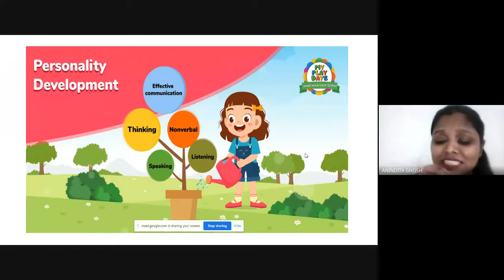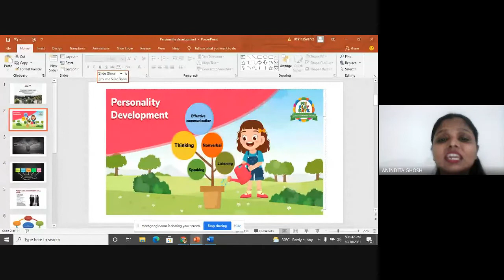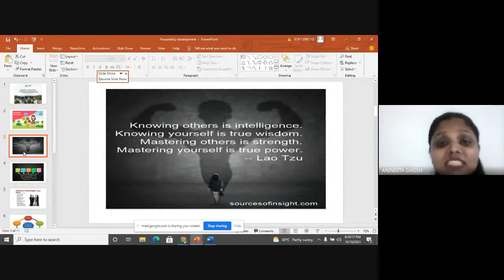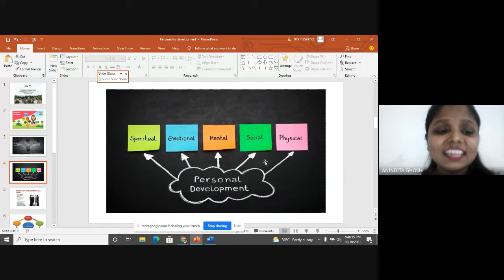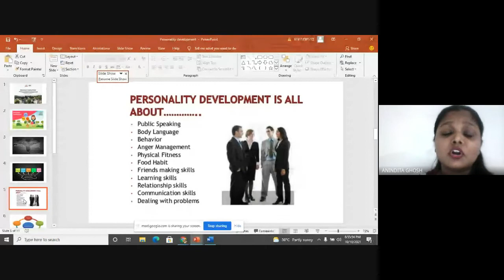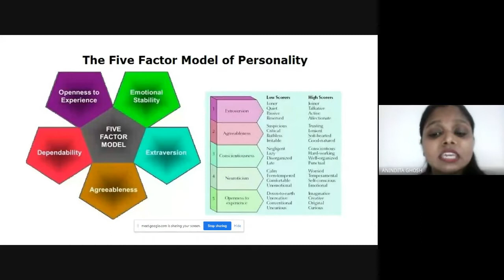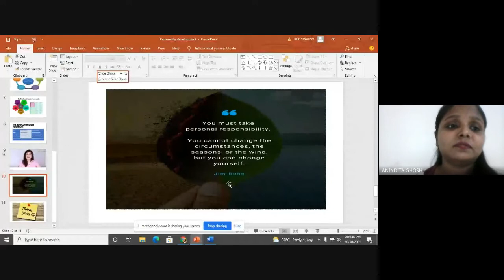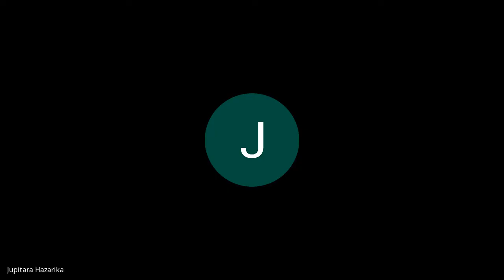Add on Course by Department of Assamese, HPB Girls' College, Golaghat.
Add on Course by Department of Assamese, HPB Girls' College, Golaghat Class 3 on 10/10/2021